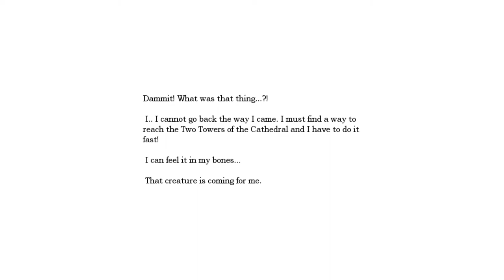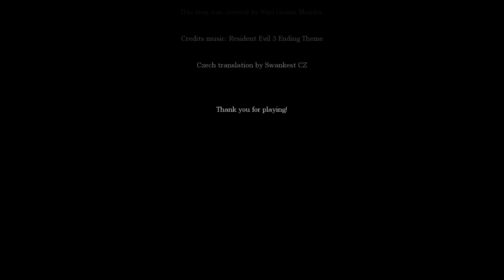Amnesia In Betwixt - Cathedral of Light's Library [Full Walkthrough] English Version